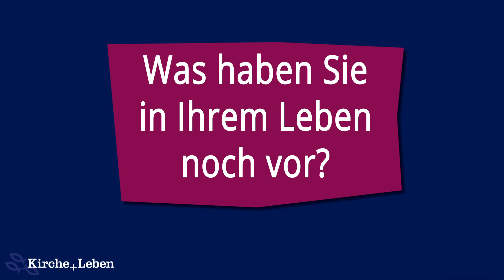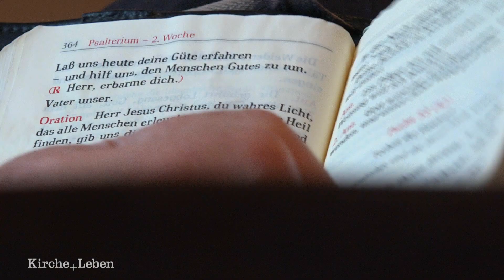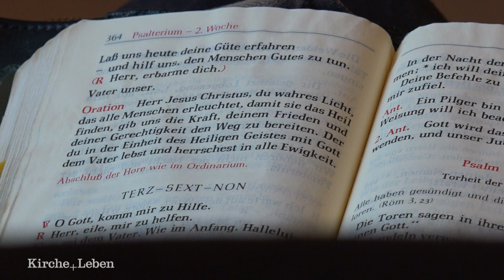Was hat Sie an der Kirche am meisten genervt?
60 Jahre Priester: Weihbischof Friedrich Ostermann aus Münster feiert sein diamantenes Weihejubiläum. Kirche+Leben beantwortet er im Video drei Fragen zu seiner Zukunft, zu seinem Amt und was ihn an der Kirche am meisten genervt hat.